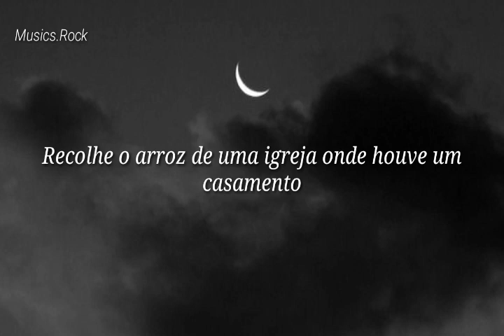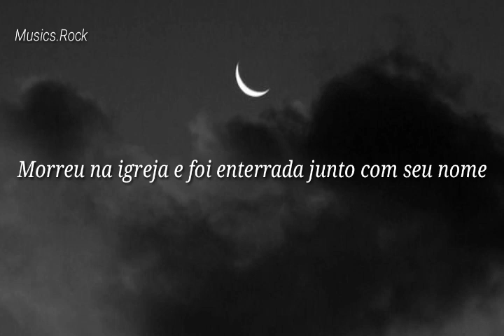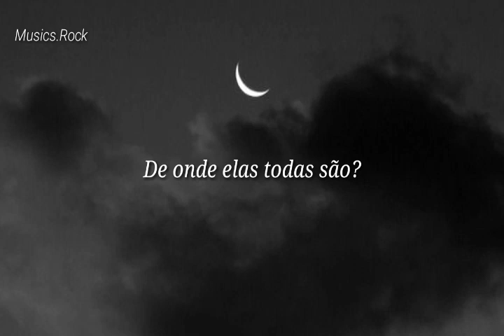The Beatles (Cover) - Eleanor Rigby [Tradução/Legendado]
Original Tradução

Aah, look at all the lonely people

Eleanor Rigby
Picks up the rice in the church where a wedding has been
Waits at the window
Wearing the face that she keeps in a jar by the door

All the lonely people
Where do they all come from?
Where do they all belong?

Father McKenzie
Writing the words of a sermon that no one will hear
Look at him working
Darning his socks in the night when there's nobody there
What does he care?

Eleanor Rigby
Died in the church and was buried along with her name
Nobody came
Father McKenzie
Wiping the dirt from his hands as he walks from the grave
No one was saved

All the lonely people (aah, look at all the lonely people)